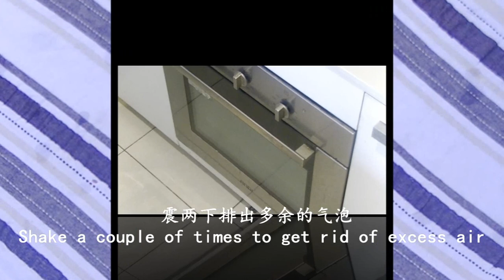海绵蛋糕（水浴法）Bake Sponge Cake using Water Bath/保罗厨房Paul‘s Kitchen。Recipe Eng Sub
In this issue, I will share how to Bake Sponge Cake using Water Bath。
我是墨村保罗与您分享美食、旅游、信仰。Hi everyone! I'm Paul and I will share Cooking, Travel and Faith with you!